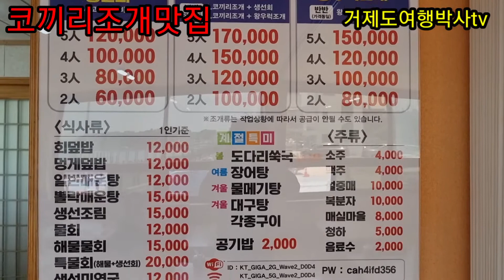거제도코끼리조개맛집 - 용화횟집(성포)